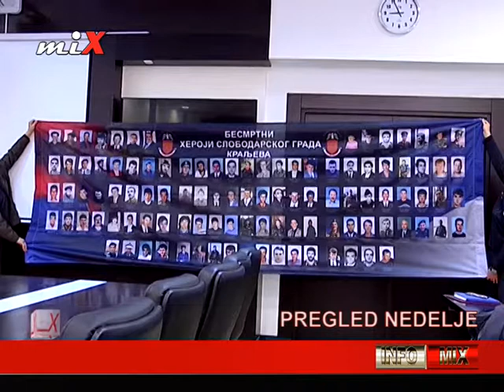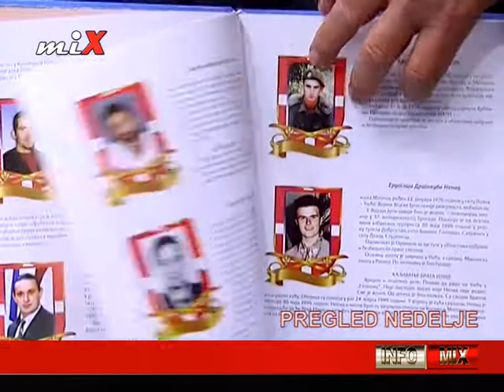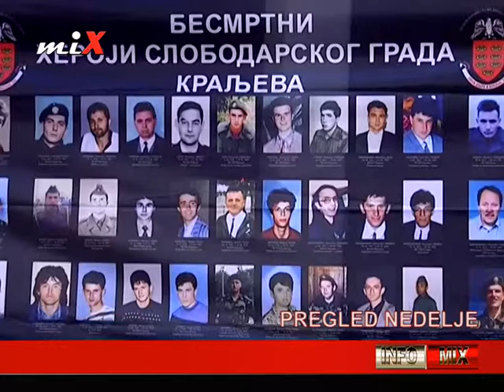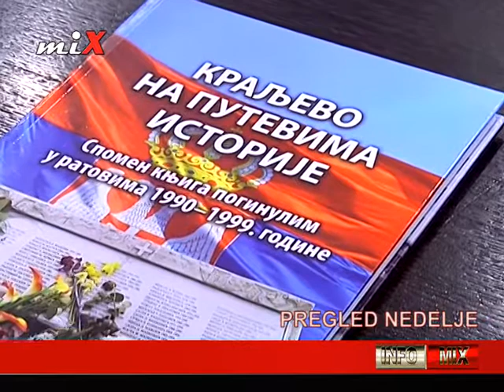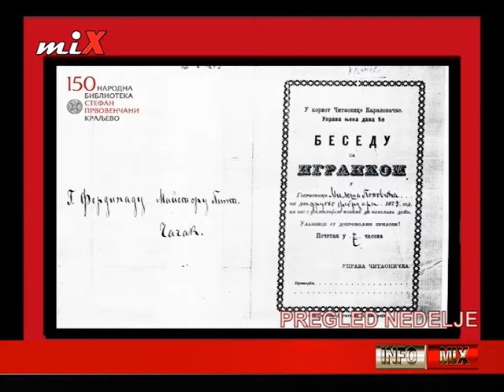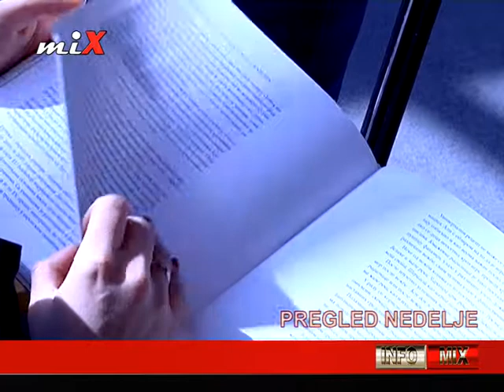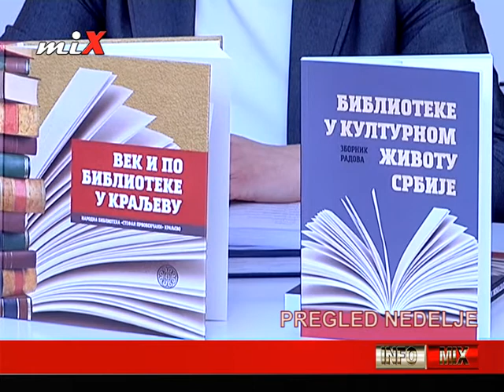INFO MIX 17 03 2019 PREGLED NEDELJE